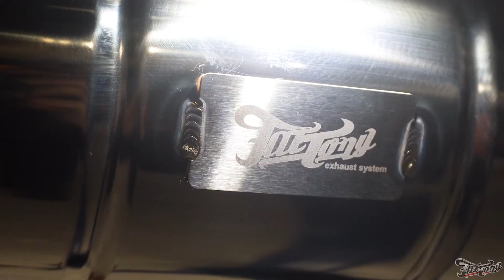Всё о преимуществах выхлопных систем от FAT TONY!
Настало время рассказать Вам подробно о том, как мы изготавливаем выхлопные системы!
Чем мы варим, как варим, какие компоненты используем, какую гарантию предоставляем?

Все ответы вы найдёте в это ролике!

◾️ кузовной ремонт, окрас кузова;
◾️техническое обслуживание;
◾️изготовление выхлопных систем;
◾️ установка аэродинамических обвесов;
◾️ шумоизоляция салона;
◾️ замена штатной акустической системы и создание аудиосистем соревновательного и шоу уровня;
◾️ оклейка кузова и салона автомобиля декоративными виниловыми пленками;
◾️ защита кузова от сколов полиуретаном Suntek PPF;
◾️ пошив салонов любой сложности (разработка дизайн-проекта);
◾️ установка дополнительного оборудования;
◾️ покраска и ремонт дисков;
◾️ тюнинг головной оптики;
◾️ декорирование деталей натуральным карбоном;
◾️ полный детейлинг автомобилей.